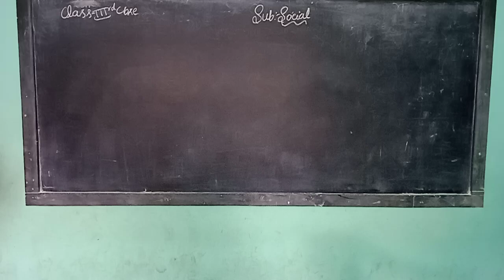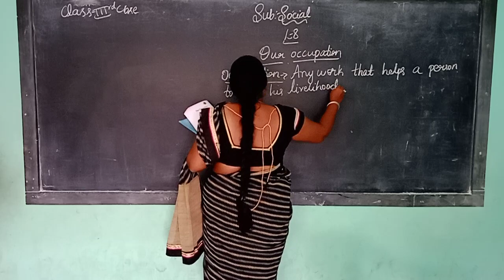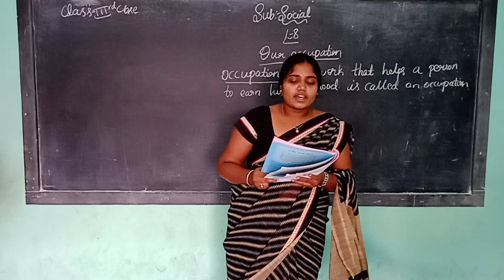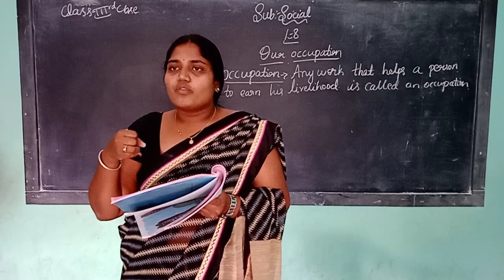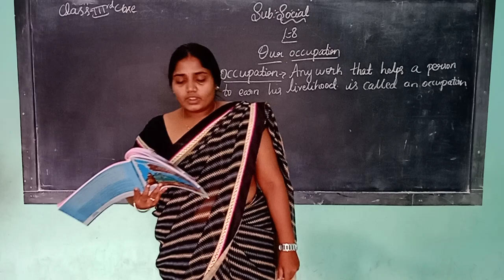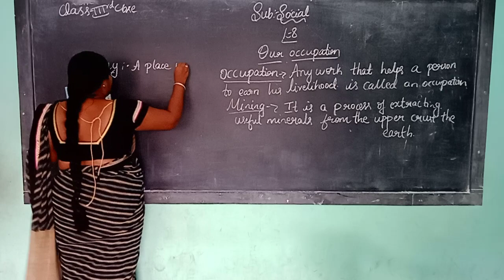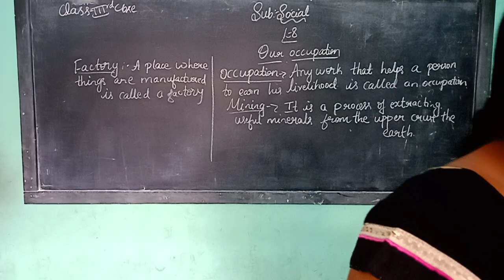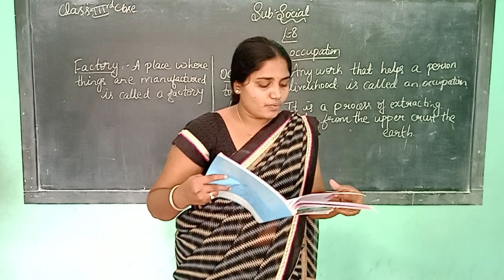3rd CBSE Social 22 10